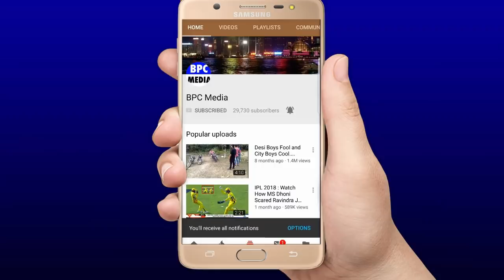देखिये,27.1 गेंद पर Dhoni का वेह चमत्कारी एक हाथ से पकड़ा हुआ कैच जिसने हारे हुए मैच में जीता दिया